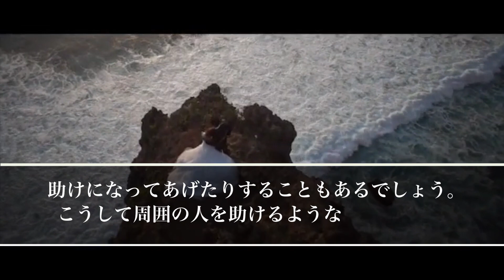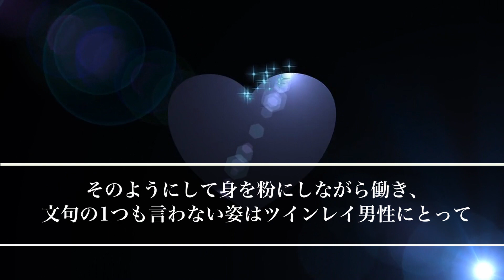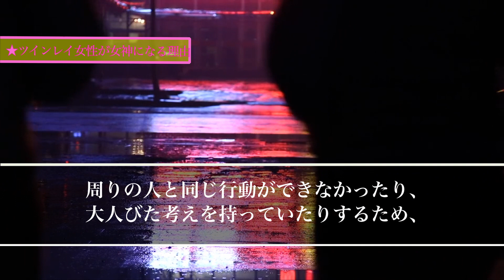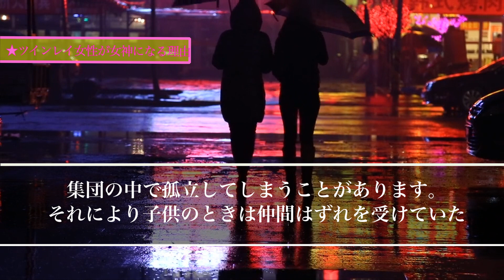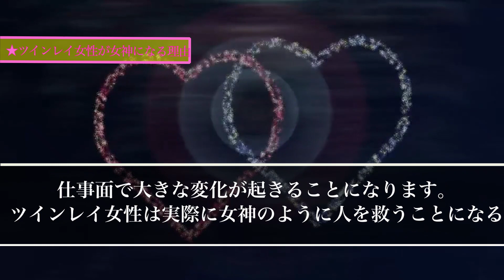【スピリチュアル】ツインレイ女性に秘められた特別な力。彼と出会い、試練を超えたあなたが女神になる理由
【スピリチュアル】ツインレイ男性は絶対に浮気しない？彼の一途で深い愛とあなたへの愛情表現の方法

【スピリチュアルの女神】

【スピリチュアル】ツインレイだと思ったら何かおかしい…大好きな彼が本物のツインレイか確かめる方法

【スピリチュアル】ツインレイ男性の彼に訪れる壮絶な闇の試練。乗り越えて結ばれるためにあなたができる事。